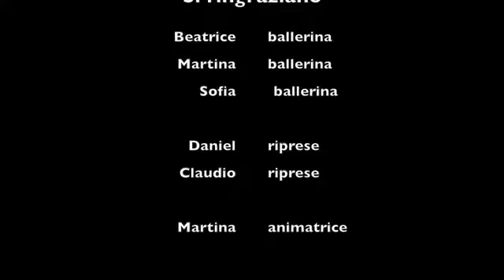Show 2018 Camping Sassabanek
Show musicale 2018 al camping Sassabanek di Iseo - agosto 2018.
Capo animatore Gino Spolaore